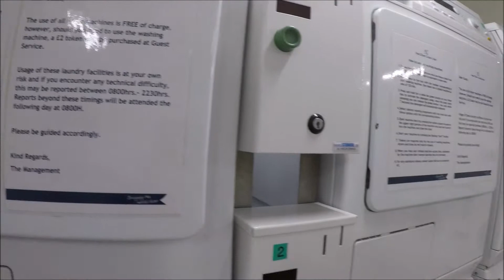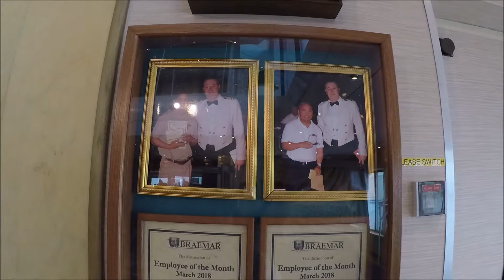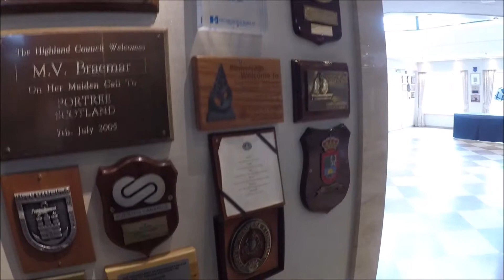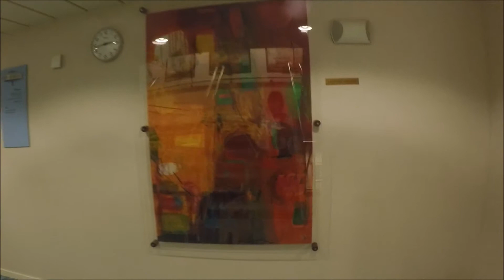Exciting Launderette & Hallways BRAEMAR 4 Apr 2018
BRAEMAR Excitement:- Marina Deck 2 Launderette & Hallway
Marquee Deck 8 Hallway & Observatory
Main Deck 4 Inaugural Visit Plaques & Hallway
Down to Deck 2 Again - 4 Apr 2018